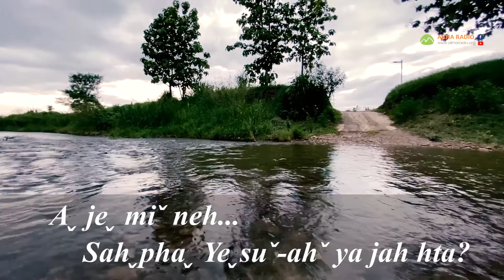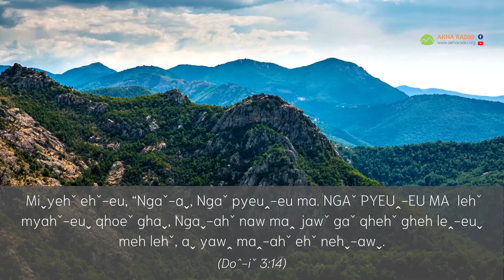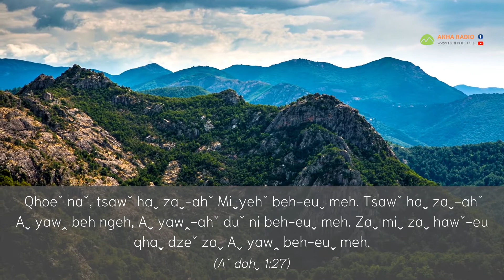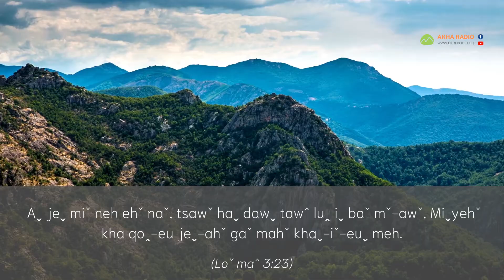Aˬ jeˬ miˇ neh, Sahˬphaˬ Yeˬsuˇ-ahˇ ya jah hta? | Sl.Aˇ htuˬ Ghoeˬ zui guˬ